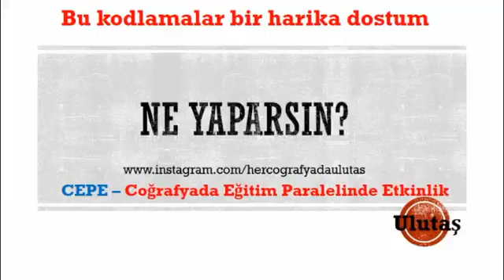KEÇİLER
GENEL KÜLTÜR
KPSS GÜNCEL
COĞRAFYA GÜNCEL
KISA BİLGİLER
KPSS GENEL KÜLTÜR
GÜNCEL BİLGİLER
GÜNCEL VERİLER
KPSSGÜNCEL
COĞRAFYAGRAM
SON GÜNCELLER
YENİ GÜNCELLER

COĞRAFYANIN ŞİFRELERİ
ÖNEMLİ KONULAR
FARKLI YAKLAŞIMLAR
COĞRAFYADA KODLAMA
COĞRAFYANIN SAKLI KÖŞELERİ
COĞRAFYA ŞİFRE
ŞİFRELERLE COĞRAFYA
BU KONULARA BAKMADAN GEÇME
COĞRAFYA KOD

BULMACA
COĞRAFYA BULMACALARI
BULMACALAR İLE ÖĞREN
BULMACA ÇÖZ

KPSS
TYT
AYT
KPSS LİSANS
KPSS ÖĞRETMENLİK
KPSS ÖNLİSANS
KPSS ORTAÖĞRETİM

ÖZET BİLGİLER
YER ŞEKİLLERİ
İKLİM
COĞRAFİ KONUM
KARIŞTIRILAN SORULAR
MATEMATİK KONUM
ÖZEL KONUM
MUTLAK KONUM
GECE GÜNDÜZ SÜRESİ
SINIRLAR
MİKROKLİMA
JEOPOLİTİK
NÜFUS
YERLEŞME
GÖÇ
NÜFUS DAĞILIŞI
SIK SEYREK NÜFUSLU ALANLAR
SERENDER
HIMIŞ
DOKUSUNA GÖRE YERLEŞMELER
HİZMET
SANAYİ
BİRİNCİL
İKİNCİL
ÜÇÜNCÜL
EKONOMİK COĞRAFYA
MASİF ARAZİ
ALP HİMALAYA
TARIM
SANAYİ
ULAŞIM
TİCARET
TURİZM
HAYVANCILIK
TEKRAR ET
COĞRAFYA KISA BİLGİLER
18 DE 18 COĞRAFYA
HAFIZANDA KALSIN

KPSS
TYT
AYT
YKS
ÖNLİSANS
ORTAÖĞRETİM
ÖĞRETMENLİK
LİSANS
KARIŞTIRILAN SORULAR
MATEMATİK KONUM
ÖZEL KONUM
MUTLAK KONUM
GECE GÜNDÜZ SÜRESİ
SINIRLAR
MİKROKLİMA
JEOPOLİTİK

İKLİM

KPSS
TYT
AYT
YKS
ÖNLİSANS
ORTAÖĞRETİM
ÖĞRETMENLİK
LİSANS
KARIŞTIRILAN SORULAR
İKLİM
YAĞIŞ
SICAKLIK
NEM
BASINÇ
BİTKİ ÖRTÜSÜ
TOPRAKLAR
ENDEMİK
KALINTI
RELİKT
ÇERNEZYOM
TERRA ROSSA
PODZOL
ALÜVYAL
SARIÇAM
KIZILÇAM
MAKİ

TÜRKİYE'DE TARIM
İNTANSİF TARIM
EKSTANSİF TARIM
NADAS
MÜNAVEBELİ(NÖBETLEŞE)TARIM
SERA TARIMI
ORGANİK TARIM
TARIM ÜRÜNLERİ
SANAYİ ÜRÜNLERİ
SEBZELER MEYVELER
2019 TÜİK VERİLERİ
TARIM TEKRAR TESTLERİ
MONOKÜLTÜR
POLİKÜLTÜR
ENTERKÜLTÜR
ÜRETİM
VERİM
TARIMSAL KURULUŞLAR
ARAZİ TOPLULAŞTIRILMASI
DESTEKLEME ALIMI
MAKİNELEŞME
SULAMA
TOHUM ISLAHI

TÜRKİYE HARİTALARI
COĞRAFYA OYUN
OYUNLARLA COĞRAFYA
DAĞ BULMACA
TYT
AYT
ÖABT
COĞRAFYA
SOSYAL BİLGİLER
SINIF ÖĞRETMENLİĞİ
HARİTA
GÖLLER
AKARSULAR
TOPRAKLAR
İKLİM
MADEN
SANAYİ
ULAŞIM
KÖRFEZLER
DELTA